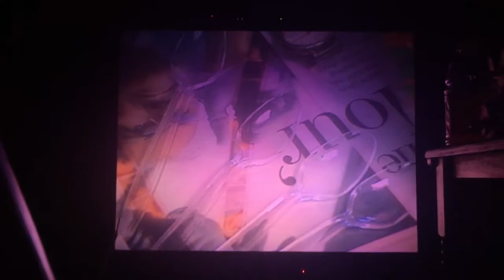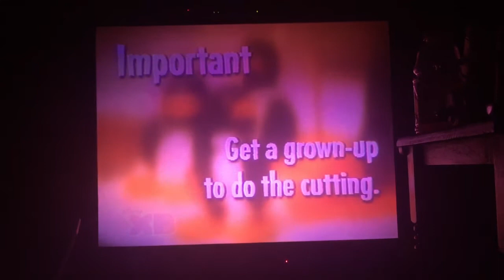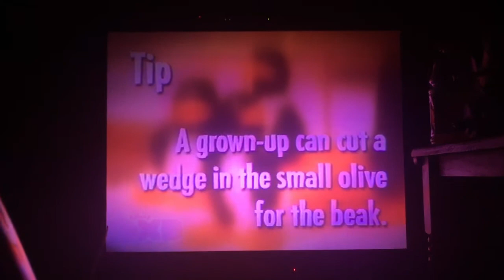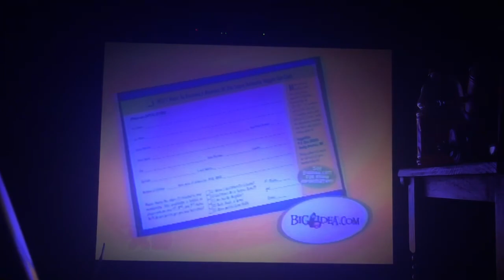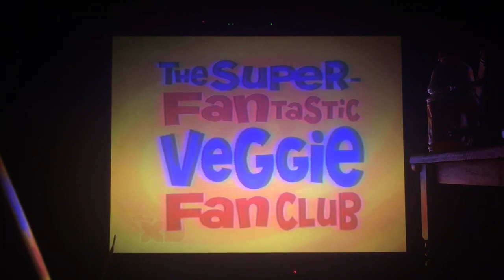Closing to VeggieTales The Toy That Saved Christmas Warner Bros VHS part 2